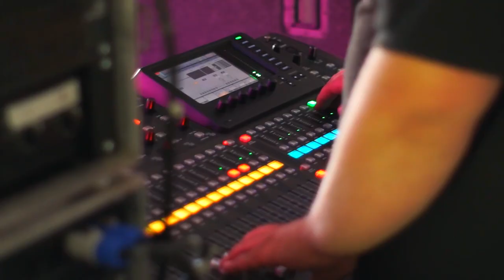Paper Cranes - Shadows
Shadows @ Glass Butter Beach 2014.  Video credit to Glyn Harrison.

PCx